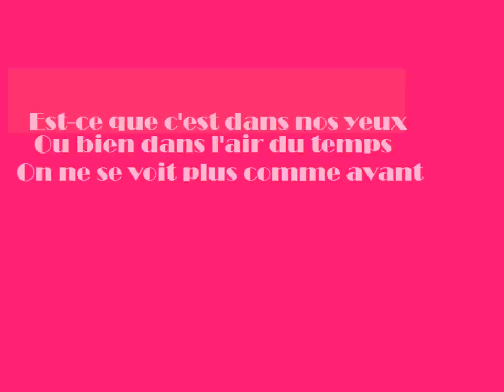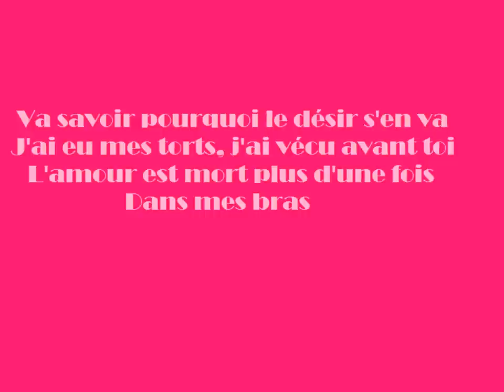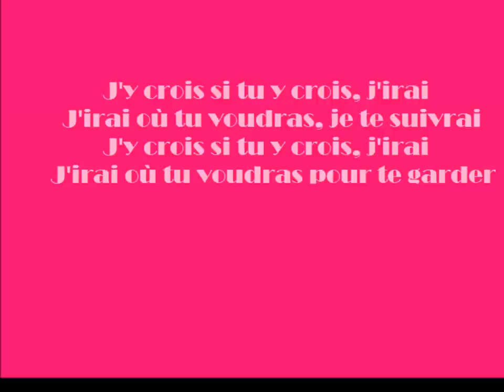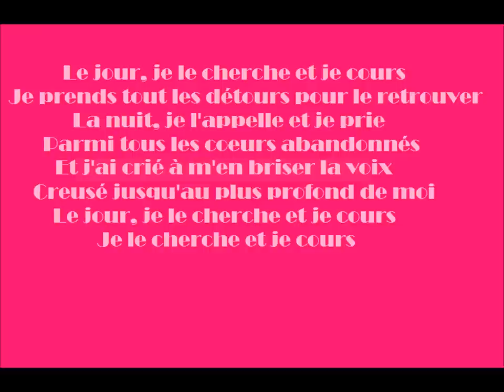Je Cours (lyrics)